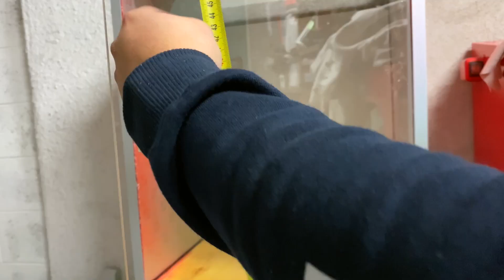Creo un box termo acustico per la stampante 3D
Avendo la stampante 3D in garage, la temperatura non era adatta alla stampa. Ho risolto il problema con un box termo acustico. Consigli? Scrivi sotto nei commenti

• Trapano a colonna
• Set cacciaviti
• Trapano a batteria
• Avvitatore ad impulsi
• Smerigliatrice angolare
• Smerigliatrice da banco
• Sega circolare
• Seghetto alternativo
• Punte HSS
• Punte per LEGNO
• Sega giapponese
• Stazione di saldatura
• Pannello portautensili
• Set di scalpelli
• Pinza regolabile
• Squadra falegname
• Stampante 3D